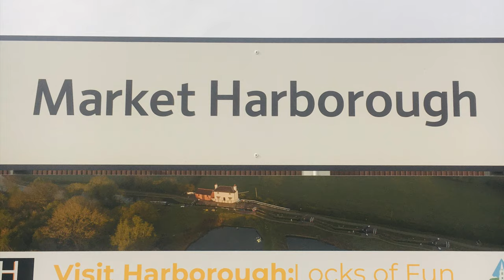Market harborough railway station class 66 66753 GBRF Action yard gbrf to Bardon Hill gbrf 4/2/2022